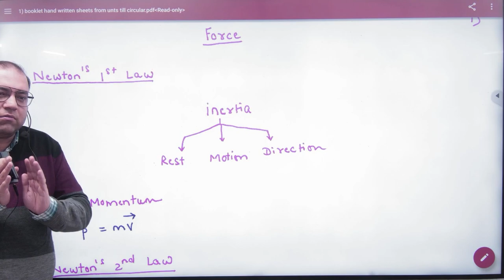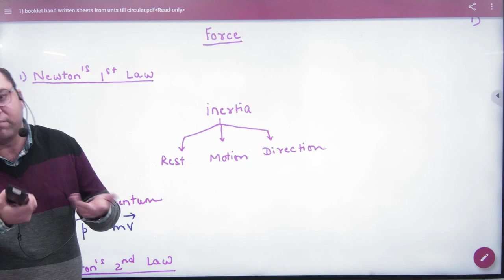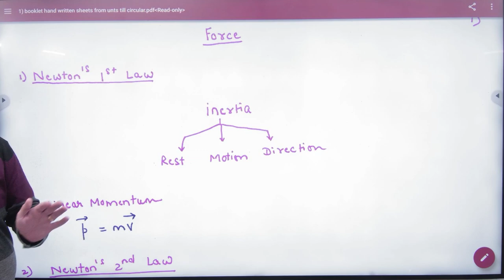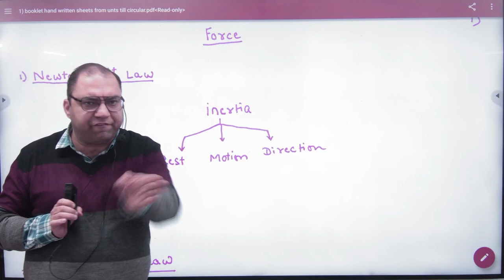1 Laws of Motion revision+1